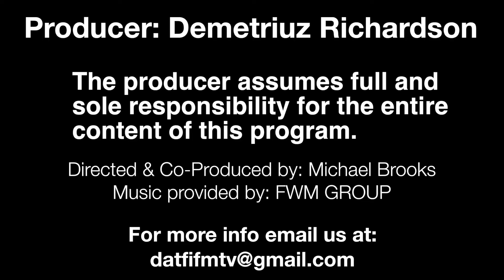SOUL "Da Vegan Goddess" interviews WolfhawkJaguar on DAT FI FM TV!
Soul "The Vegan Goddess" sits down for an exclusive interview with entrepreneur & film director WolfHawkJaguar! Representing Oakland California, WolfHawkJaguar gives us some insight on some of his upcoming music & film projects along with his new business ventures that he is working on.

STREAM US LIVE ON TV EVERY SATURDAY AT 10PM: tvaccess21.com or channel 21 TV Charlotte NC
LISTEN TO US LIVE @
CHECK US OUT ON FACEBOOK & INSTAGRAM @